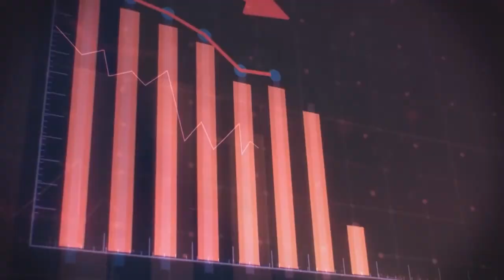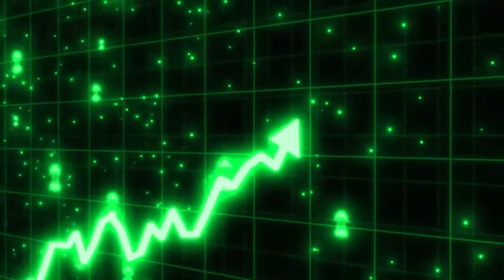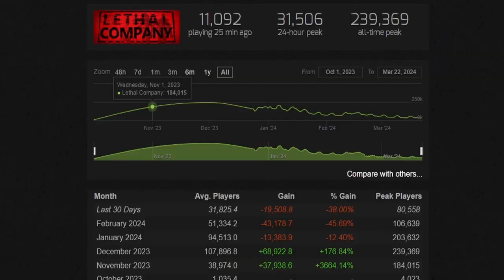Why These Games Fell Off | Retrospective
I have recently been super fascinated by games that exploded with popularity and fell off just as quickly, I use a few examples such as Among us, Lethal Company and Fall guys to explain my points in this video.

This is also not a statement on why these games lost relevancy, just my opinions and views on these games and the subject I talk about within this video.

Gaming Channel: @PineSiblings

Timecodes:
0:00 - Intro
0:03 - Among Us
7:58 - Fall Guys
12:34 - Lethal Company
16:40 - Outro